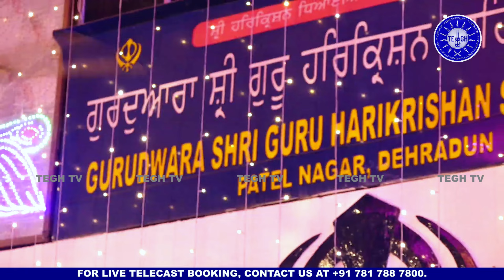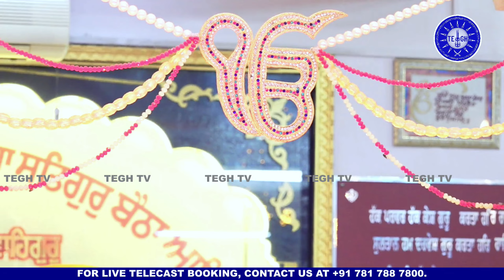Duniya Fani | Shabad Kirtan | Bhai Shubhdeep Singh Ji, Hazoori Ragi Sri Darbar Sahib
ਵਾਹਿਗੁਰੂਜੀਕਾਖ਼ਾਲਸਾ
ਵਾਹਿਗੁਰੂਜੀਕੀਫ਼ਤਿਹ।।